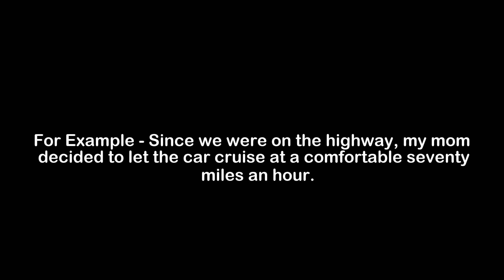What is the Meaning of Cruise | Cruise Meaning with Example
In this video, we have talked about the meaning of Cruise with an example of Cruise.

Meaning of Cruise - Cruise means to travel smoothly at a continuous speed

Example of Cruise - Since we were on the highway, my mom decided to let the car cruise at a comfortable seventy miles an hour.

1) Cruise Meaning
2) What is the meaning of Cruise
3) Cruise meaning with example
4) Cruise definition with example
5) Cruise pronunciation
6) Meaning of Cruise in English
7) What does Cruise means?